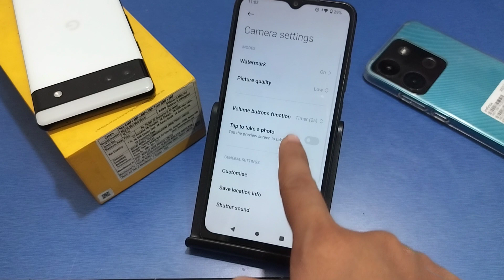How to increase Camera quality in Poco C65, Poco C65 camera settings